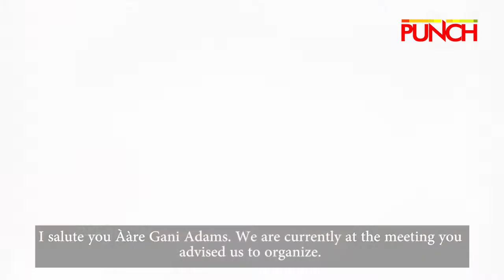Gani Adams Rallies Benin Republic Monarchs For Sunday Igboho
Aare Onakakanfo of Yorubaland, Gani Adams, called on ten prominent Benin Republic monarchs to support the embattled Yoruba Nation agitator, Sunday Adeyemo aka Sunday Igboho, who has been in custody since his arrest in Cotonou.